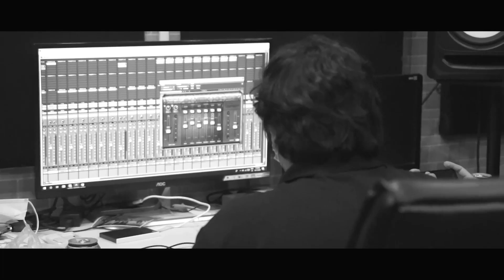G Fatt - Vote (Music Making)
Song - Vote
Artist - G Fatt
Music Producer- Be Bee
Violinist - Saw Noel
Mixing and Mastering - Ko Thant Cin
Lyrics Video - Treezy Peace